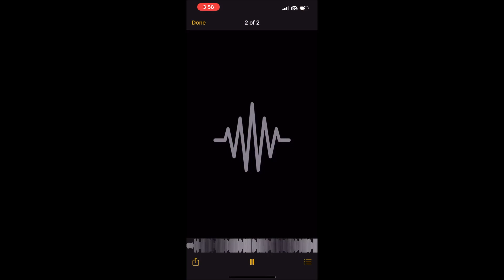Roddy Ricch - Can You Hear Me (Official Snippet)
Roddy Ricch - Can You Hear Me (Official Unreleased Audio)